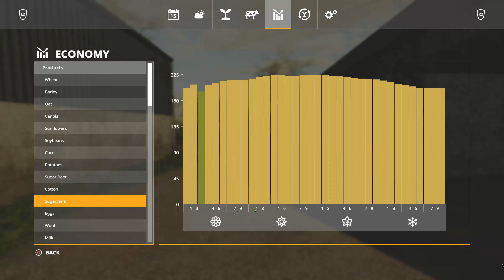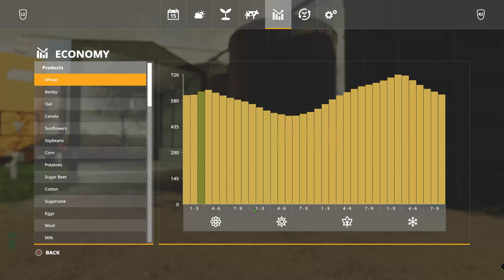We Need More Lime!- FS19 - Bessy Beneath 🐄 Ep.3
In this series on Farming Simulator 19, I get "Back to Basic" with British farming on this beautiful map called Bessy Beneath. I'm starting off small with the aim of working my way up to bigger equipment. Thanks for taking the time to watch & enjoy the video 😊

Farming Simulator 19 on the PC, Bessy Beneath map with several mods & in 4K

If you are interested in setting up your own server to play with friends, I recommend using GameServers. They have fast pings, 24/7 support & also one of the largest gaming networks going.

I do let's plays, a roleplay series, and tutorial videos.

PC Specs 💻
AMD Ryzen 9 5950X
32GB Corsair Vengeance RGB PRO
500GB WD SSD (OS)
1TB Samsung SSD (Games)
2TB  Seagate hard drive (storage)